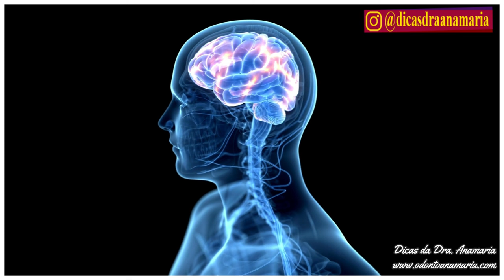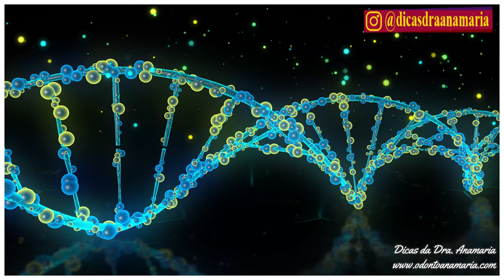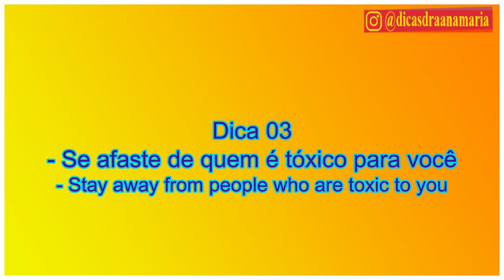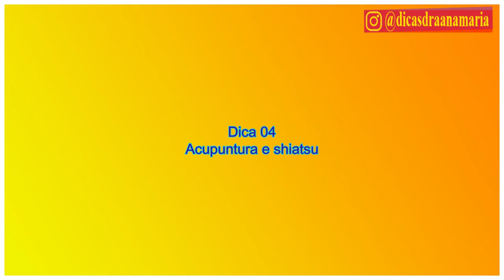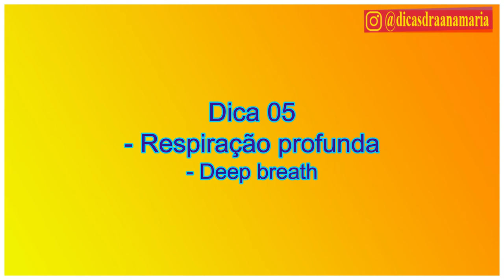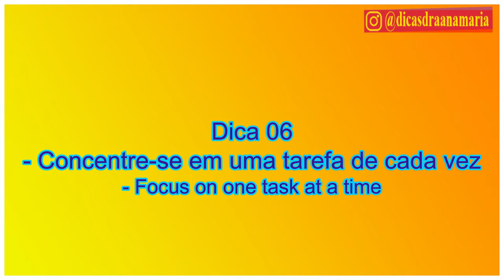Déficit de Atenção TDAH: 6 Dicas p/ Voce e seu FILHO #429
Você ou seu filho(a) costumam ter dificuldade de se concentrar ou prestar atenção? Entenda de uma vez por todas o que é o TDHA e como lidar com este transtorno. Muitas pessoas tem TDHA mas não sabem, muitos pais tem filhos com TDHA e também não sabem. Por isto a importância deste vídeo então assista até o final.
Links dos livros que indico:
- Mentes Inquietas: TDAH: desatenção, hiperatividade e impulsividade
- TDAH Adulto : Estratégias simples para lidar com uma mente desatenta

- Seja um apoiador do canal e me ajude a continuar publicando os vídeos como este, confira
- Quer voltar a ter pele e ROSTO JOVEM NOVAMENTE?
Ubiquinona
- 1 Frasco de Coenzima Q10
- 3 Frascos de Coenzima Q10
Ubiquinol
- 1 Frasco de Ubiquinol aumenta mais rápido a Coenzima Q10 do corpo
- Clorofila em Cápsulas

FAQ: Perguntas mais frequentes sobre o TDHA (Transtorno do déficit de atenção com hiperatividade) e outras questões relacionadas à sua saúde.

Onde comprar os Produtos que indico nos vídeos? Acessem minha Loja Virtual